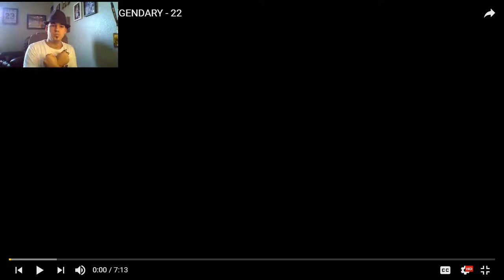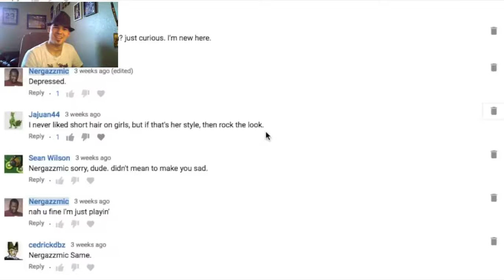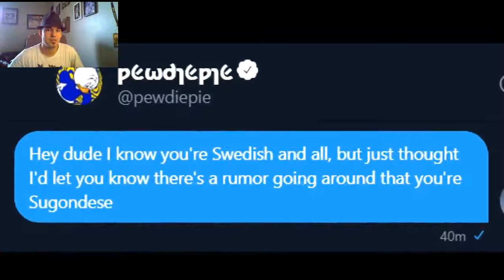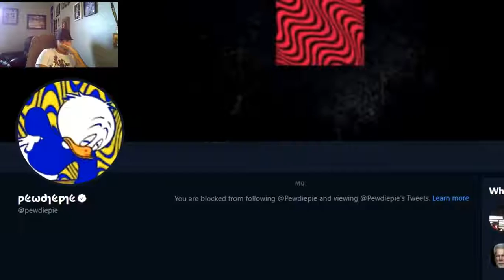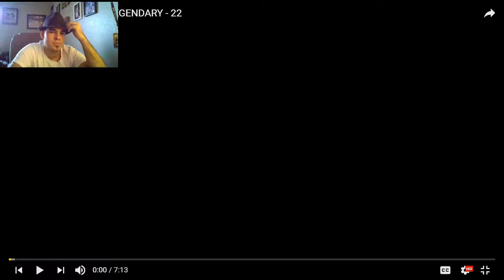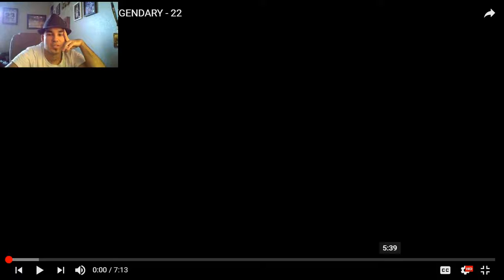Legendary TNTL #22 rEaction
Near broke here, if the video was a bit longer on a vid or two